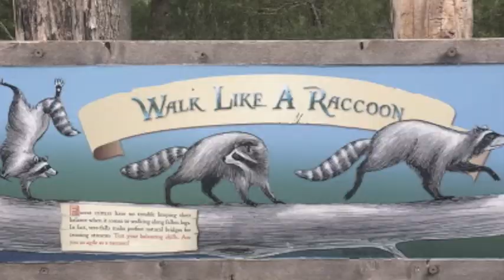CRICKET CREEK GYPSIES "COLD FROSTY MORNING"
this oldtime tune "cold frosty morning" is performed by the Cricket Creek Gypsies with Nitsa playing guitar and I'm playing a banjo built by Jeff Wewers. photos are featuring or taken by the Cricket Creek Gypsies. this song will be part of a collection of oldtime songs called "an ornery fox" coming the end of oct 2017.